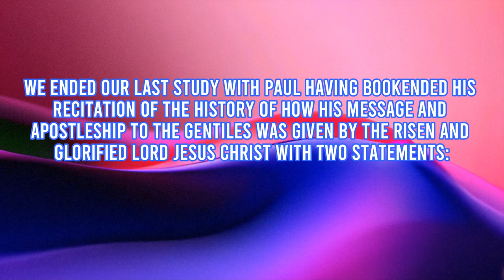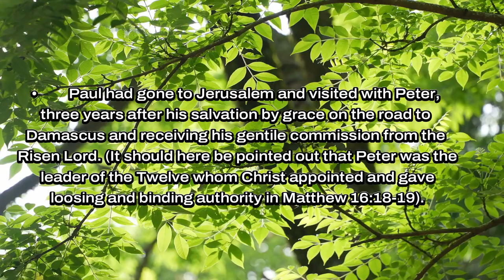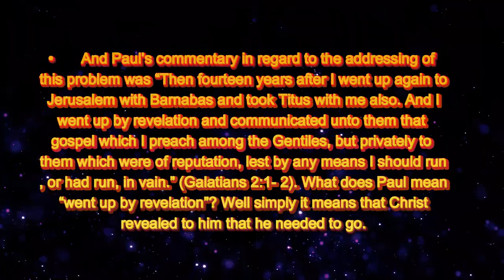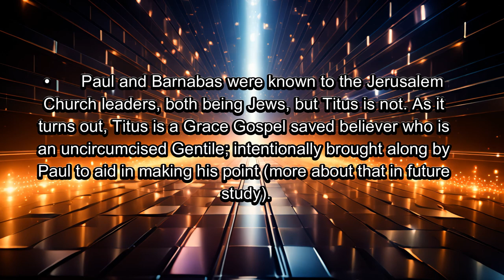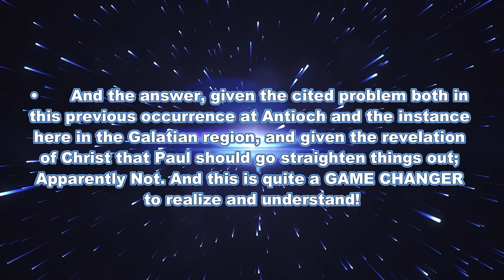50-“THE GOSPEL WHICH I PREACH” – WHY PAUL? (PART 5)